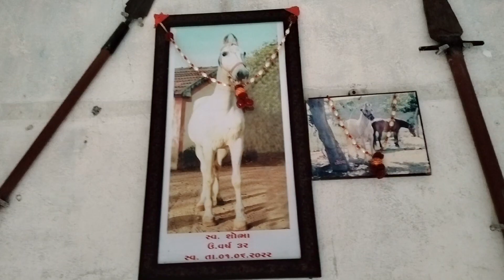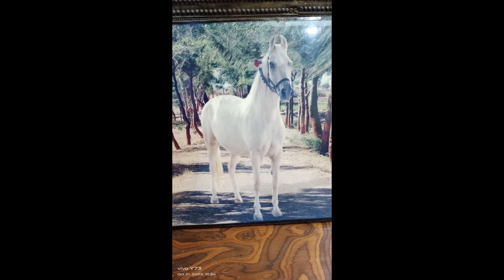सभी हमारे अश्व की दिव्य आत्मा को भावपूर्ण श्रद्धांजलि जो आज हमारे बीच नई रहे. Sobha Stud Farm 🐴🙏